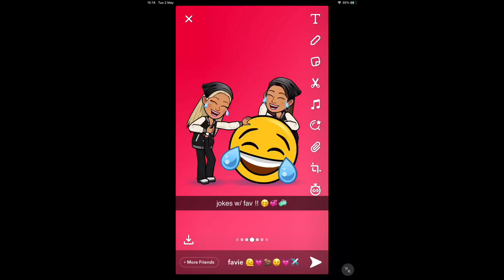💓| dont want you 2 leave | 😉💓✈️ //@pfftniovii